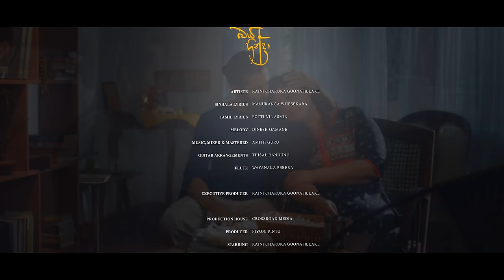RAINI - Kaluwarata Hitha Baya Hinda ( කළුවරට හිත බය හින්දා ) Sinhala Version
Kaluwarata Hitha Baya Hinda ( කළුවරට හිත බය හින්දා )

Artiste: Raini Charuka Goonatillake
Lyrics : Manuranga Wijesekara | @MANURANGA
Melody : @DineshGamage94
Music, Mix & Master : Amith Guru
Guitar Arrangements: Thisal Randunu
Flute: Wayanaka Perera

Executive Producer : Raini Charuka Goonatillake

Production House : Crossroad Media
Producer: Fiyoni Pinto

Starring:
Raini Charuka Goonatillake

Special Guest Appearance:
Niranjani Shanmugaraja

Director: Satheesh Rathnaraja
Director Of Photography: Satheesh Rathnaraja
Assistant Director: Manura Sajintha
Production Manager: Lahiru Hettiarachchi
Editor: Lahiru Hettiarachchi
Colorist: Hasitha Jayasanka
Title Typo: Loit Devinda
DCP Mastering: Ananda Bandara
Art Director: Dimantha Balasooriya
Art Department: Malinda Bulathsinhala
                              Kasun Rajeewa Fernando
                              A.M.D.S Adhikari
Gaffer: Madusanka Pieris
Lighting Department: Madhuranga Mahesh
                                       Munasinghe Bandara
                                       Rikaz
Lighting Equipments: TVT
Production Crew: Manjula Udayakumara
                                G.K.N. Ananda

Jewelry: Dayaani’s Collections
Outfits: Queen Size Closet, Colombo Women’s Outlet, Sanuli Luxe Designer

Special Thanks To :
My Parents & Family For Trusting Me And My Choices And Giving Me All The Support I Need To Succeed.

To Niranjani Shanmugaraja For Helping Me Out With The Tamil Lyrics, Putting Together All The Needful & For The Entertainment.

To Anushka Lakmali For Always Shadowing Me In Whatever I Do. Always A Strength To Have You Around.

To The Rainforce For Being Amazing Fans And For Holding On To Me And Supporting Me Throughout My Career.

LYRICS :

කළුවරට හිත බය හින්දා …
ඔය පපුවෙ උණුහුම වින්දා …
ඇස් බැන්දු රෑ හීන පෙන්නා …
නුඹ මාව තුරුලටම ගත්තා …

නිකලැල් සිහින යායෙ…හසරැල් මෝදු වුයේ
ලැගුම් ගන්න මේ හදවතේ …
කඳුළැල් සිඳෙන හීනේ…මාගෙ නොවෙන දෑසේ
අන්දුරකද මං නැවතුනේ…

දැනෙනවානම් … ඉන්නවානම් …
සුහද පිළිගන්න මේ ආදරේ
හිතෙනවානම් … පෙනෙනවානම් …
අපට දුර යන්න හැකි ප්‍රේමයේ …

නොදැනෙන දුරක නුඹ ළඟ
ආදරෙන් ආව …
නොසිතෙනා ලෙසට එක් වුන
ආදරේ සුව දෙන …

කඳුළැල් සිඳෙන හීනේ… මාගෙන් නොයන දෑසේ
අන්දුරකද මං නැවතුනේ…

විසිරෙනා සිහින එක් කොට
මාලිගා තැනුව…
අපි නමින් අන්ද සිතුවම
මතකයකි හැම දින …

@RainiCharuka @MANURANGA @DineshGamage94  @Dharshan Thavaraja  @AmithGuru